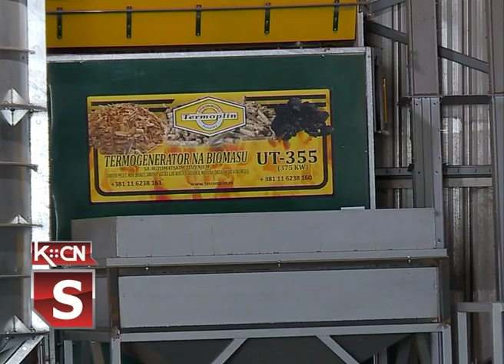Poseta sekretara Pam-Prometu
Pokrajinski sekretar za poljoprivredu, vodoprivredu i šumarstvo Čedomir Božić obišao je proizvodni pogon za preradu lešnika firme Pam-Promet u Erdeviku. Poseta je upriličena nakon završenog Konkursu od sekretarijata za preradu voća i povrća i sredstva za subvencionisanje opreme za proizvodnju koja su odobrena Pam-Prometu.